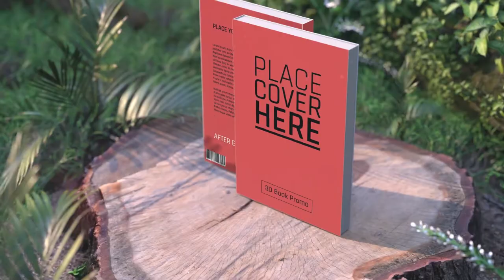Book Cover 3D Mockup Video - After Effects Template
After Effects Template Features:
- 1920x1080
- No plugin required
- HD 25 fps